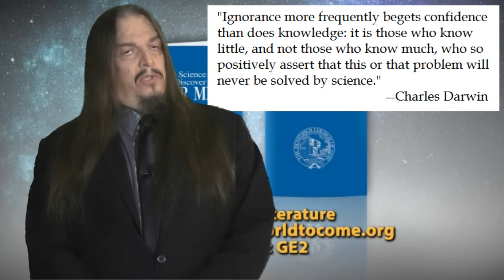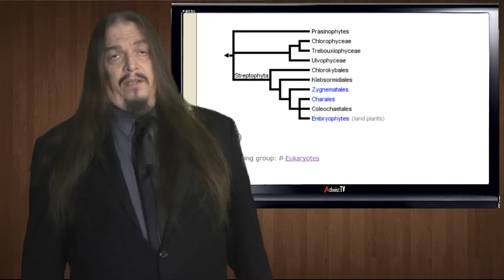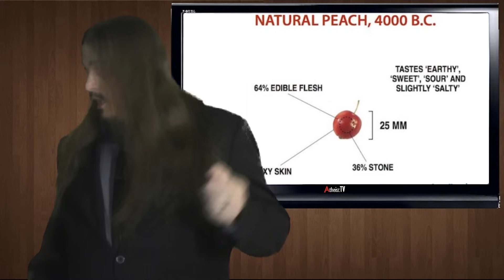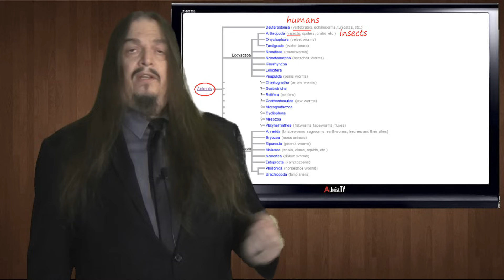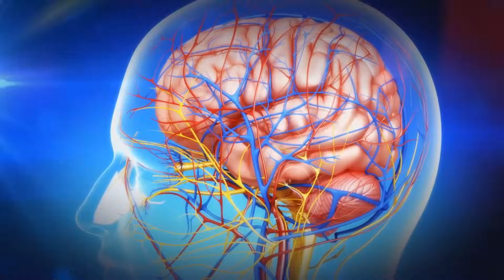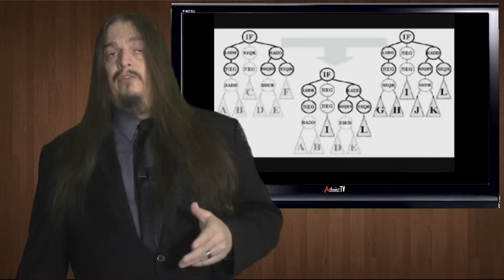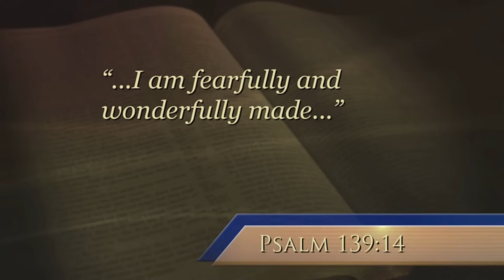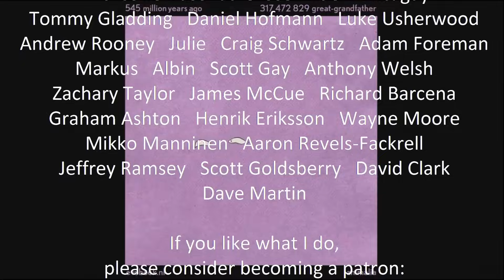Refuting the Irrefutable Proof of God - part VII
Such bold claims from this mega cult leader! I took the bait and had to dispute refute and absolutely disprove all of his allegedly indisputable irrefutable absolute proof of God.